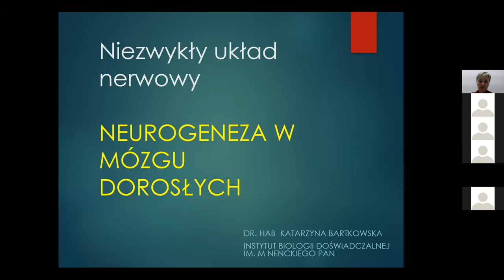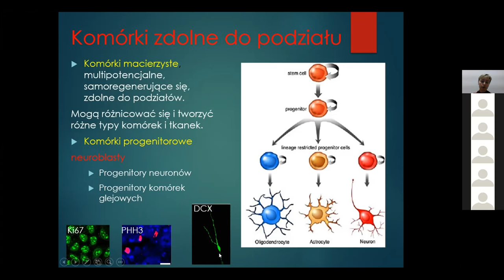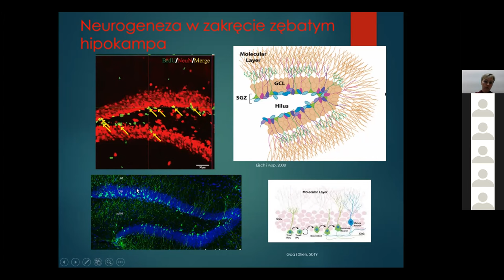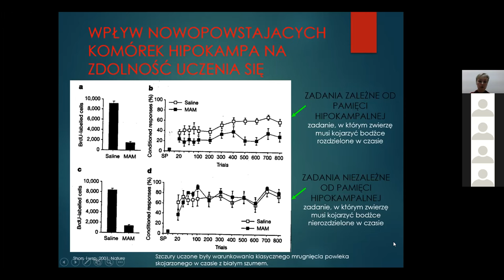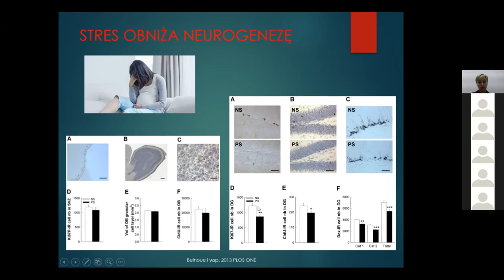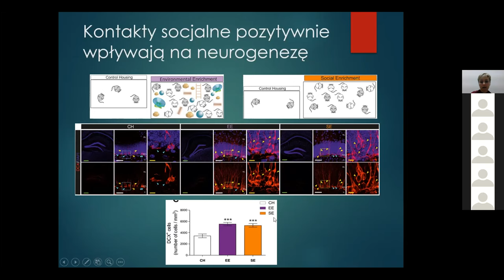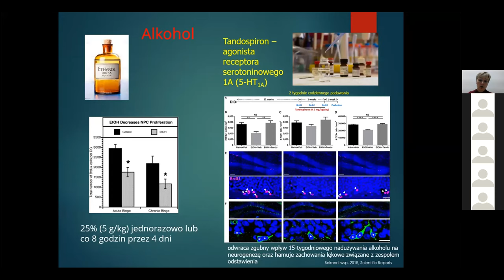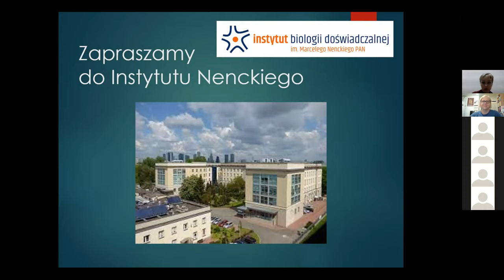Niezwykły układ nerwowy - neurogeneza u dorosłych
„Niezwykły układ nerwowy - neurogeneza u dorosłych” – dr hab. Katarzyna Bartkowska, Instytut Nenckiego  -  XX Sympozjum dla Nauczycieli, Instytut Nenckiego, 4 grudnia 2021, wydarzenie on-line. Napisy KS